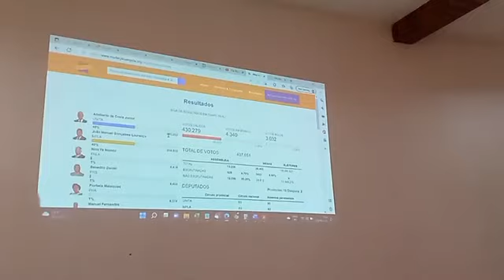Movimento Civico Mudei considera que as eleições de 2022 Angola não foram livres nem transparentes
A Proposta de Revisão da Lei Orgânica sobre as Eleições Gerais, por iniciativa do Presidente da República. A UNITA, CASA-CE, PRS e FNLA, subscrevendo uma declaração conjunta, contestam a forma final da lei por não garantir lisura, transparência e verdade eleitoral.
O Conselho da Magistratura Judicial designa Manuel Pereira da Silva, presidente da Comissão Nacional Eleitoral, a 16 de Janeiro de 2020. A 24 de Janeiro de 2020, a UNITA introduz uma providência cautelar para impedir a investidura do designado. O juiz-conselheiro do Tribunal Supremo de Angola, Agostinho António Santos e outros três candidatos que perderam o concurso à presidência da Comissão Nacional Eleitoral (CNE), pedem a nulidade do processo, a suspensão da tomada de posse de Manuel Pereira da Silva, por inadequação do perfil do candidato e irregularidades na candidatura. O Tribunal Supremo até hoje não se pronunciou.
2º A Assembleia Nacional aprova, a 21 de Março de 2021, a proposta presidencial de Revisão Pontual da Constituição da República de Angola. Entre outras questões, versa sobre: a clarificação dos mecanismos de fiscalização política do Parlamento sobre o poder executivo; e assegurar o direito de voto aos cidadãos angolanos no exterior do país.

Observadores internacionais “dão dito pelo não dito”. Jorge Carlos Fonseca chefiou a missão de observadores eleitorais da CPLP, já fora de Angola, revelou que a “missão ficou incompleta”, que “as listas eleitorais continham reconhecidamente muitos mortos, cerca de 2 milhões e 700 mil”.  Acrescentando que a expressão habitual “eleições livres, justas e transparentes não consta da declaração preliminar da missão de observação eleitoral da CPLP”.